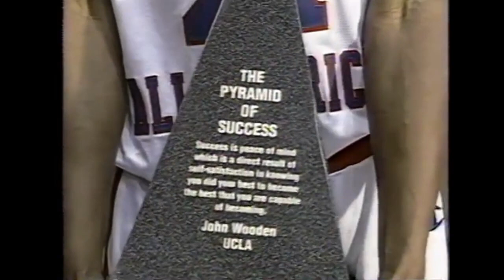Kenny Gregory - 1997 McDonald's All-American MVP Highlights (18 Points, 6 Dunks)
March 29, 1997 - Mr. Basketball in the state of Ohio, Kenny Gregory went on to play four years at Kansas, where he teamed up with the likes of Drew Gooden, Nick Collison, Kirk Hinrich, and Jeff Boschee in leading the Jayhawks to a 26-7 record and Sweet 16 appearance.

Gregory soon left his mark at the NBA Draft Combine, where he set a maximum vertical combine record of 45.5 inches (39.5 standing). Gregory's record stood for 20 years before being broken by Keon Johnson's 48-inch display in 2021.

After going undrafted, Gregory spent some time in the NBDL (now known as the G-League) before embarking on a decade-long professional career overseas.

As of 2021, here's a rundown of the top vertical performances in recorded NBA Combine history

Year Player Running vertical (in.) Standing vertical (in.)
2021 Keon Johnson 48 41.5
2001 Kenny Gregory 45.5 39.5
2017 Hamidou Diallo 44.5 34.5
2021 Jericho Sims 44.5 37
2015 Pat Connaughton 44 37.5
2016 Kay Felder 44 35.5
2013 Shane Larkin 44 34.5
2020 Cassius Stanley 44 34.5
2020 Tyler Bey 43.5 37
2004 Timmy Bowers 43.5 37